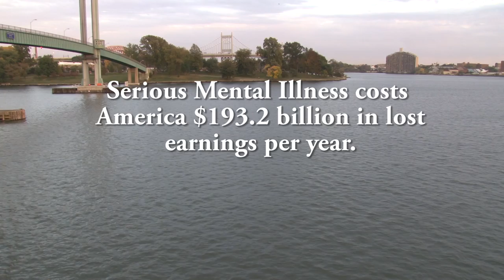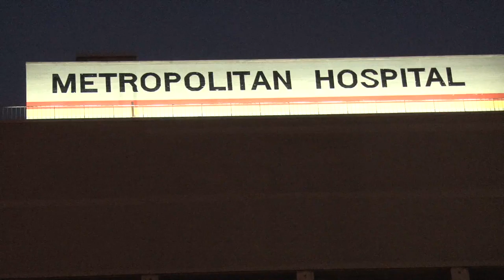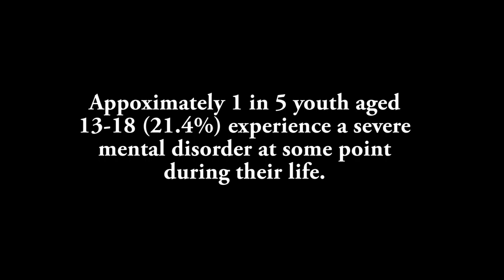On Mental Illness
Teshar Roque
Diana Romero
Adama Porgo